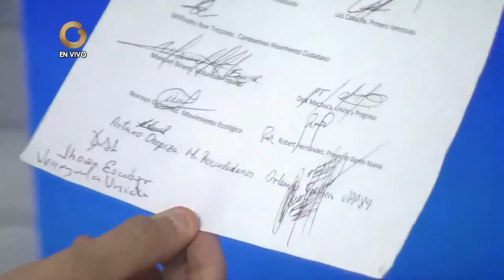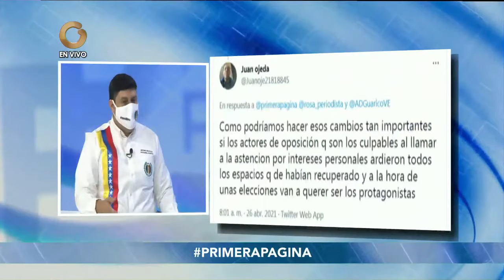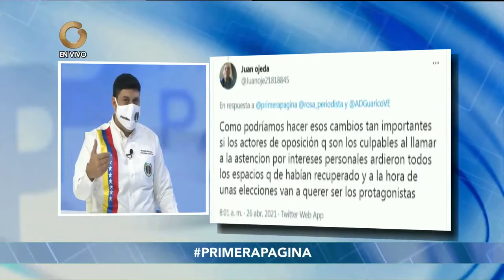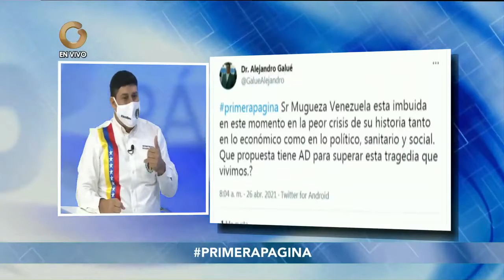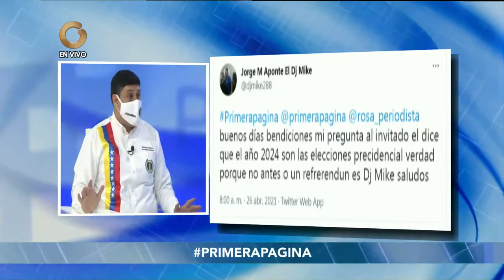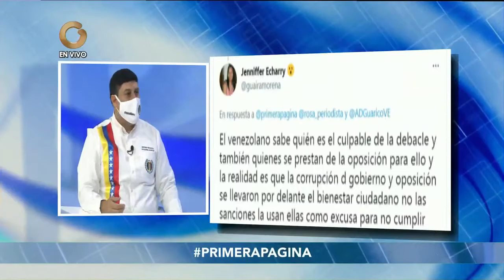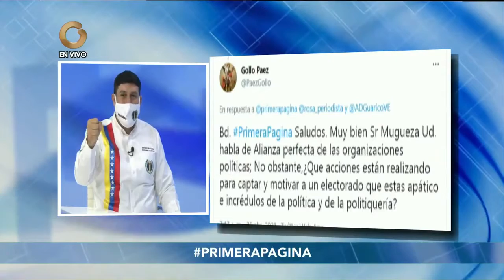Primera Página - Antonio Mugueza: Soluciones de las Malas Políticas en Venezuela